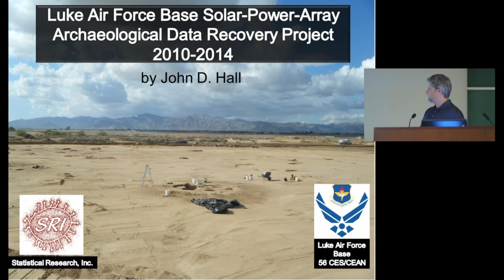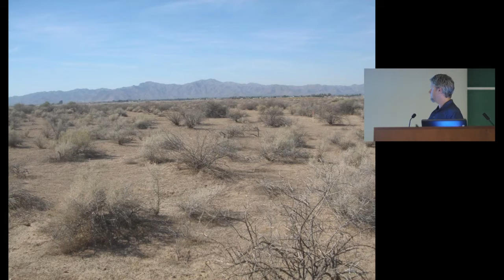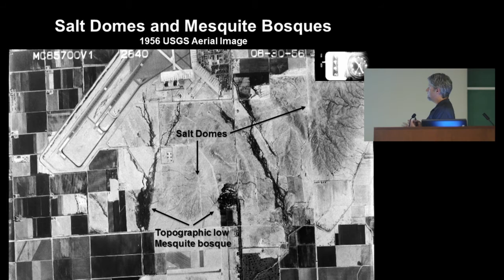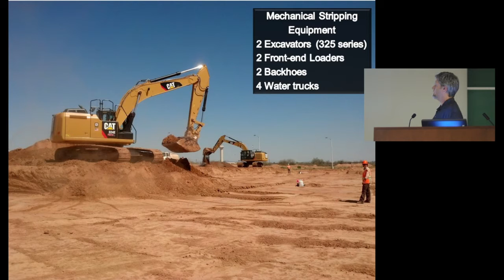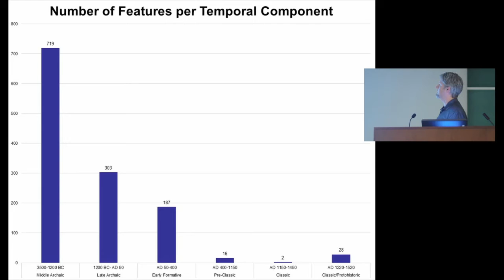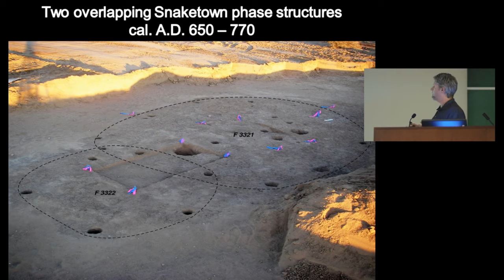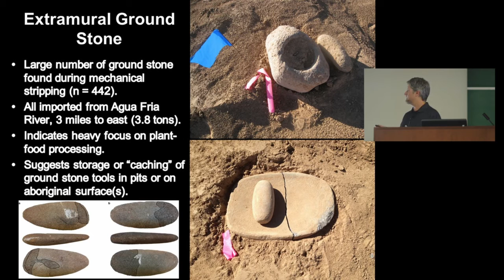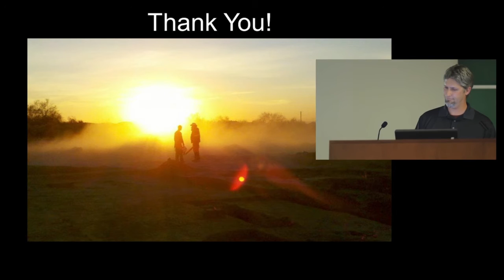Luke Air Force Base Solar Power Array - Archaeological Data Recovery Project, 2010-2014.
Presented by John D. Hall